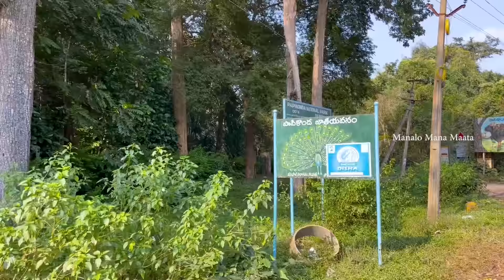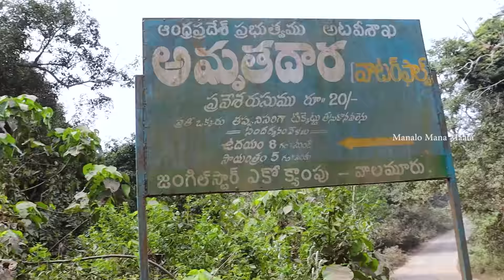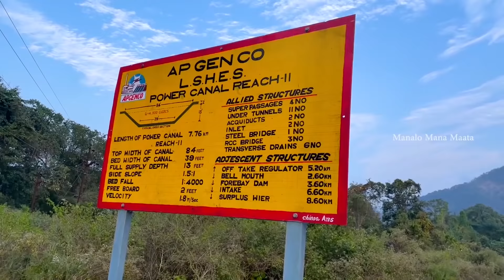Maredumilli Forest Trip Day1👌ప్రకృతిలో ప్రశాంతంగా ఒక రోజు🥰అప్పుడప్పుడు ఇలాంటివి చెయ్యాలి😋Travel Vlog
అలా అడవిలో ఒకరోజు మా ప్రయాణం🥰అప్పుడప్పుడు కొంచం కొత్తగా😉Maredumilli Sileru Nature Forest Trip Part-1

Beautiful Saree By
Rangvarsha
F3, sri Ram Nagar, above  jockey showroom, botanical garden road, kondapur, hyderabad:500084
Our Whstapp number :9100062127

Beautiful Blouse Designed By

Lathik Collections For Computer Works

Lathik Creations For Maggam Works